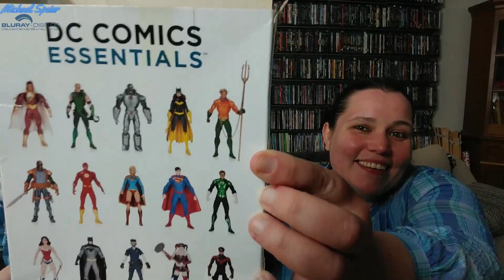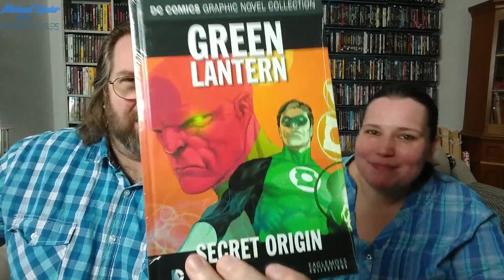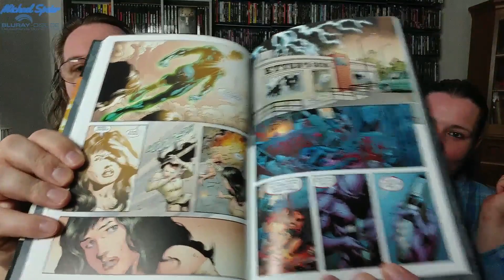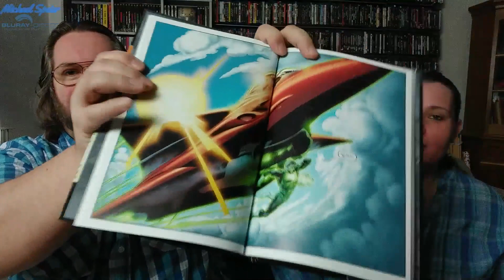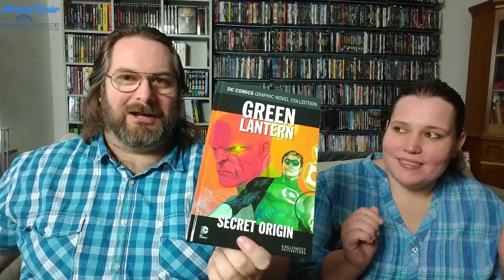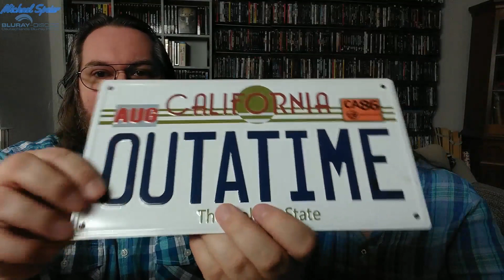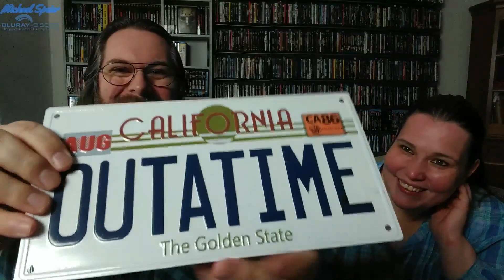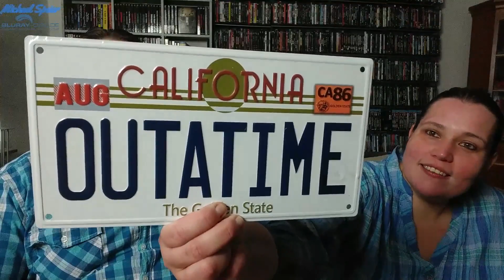🎁👀 ZAVVI ZBOX JULI (07/2020) THEMA: FAN FAVORITEN mit Michi und Beccy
Endlich gibt es wieder heißen Nerd-Stuff von Zavvi, und diesen Monat bekommen wir nicht irgendwas zum auspacken, sondern die FAN FAVORITEN. Möglicherweise haben wir uns dabei auch mal wieder ein wenig dazu hinreißen lassen zu anderen Themen abzuschweifen... naja...

Die Box wurde uns von Zavvi kostenlos zur Verfügung gestellt, daher erfüllt das Video quasi den Charakter einer Dauerwerbesendung, auch wenn wir alles objektiv bewerten und begutachten.
Viel Spaß!

Infos zur Box:
Die ZBOX kommt monatlich zu dir nach hause und ist voll gefüllt mit dem besten Merch aus deinen Lieblingsfilmen, TV-Shows und Comics!

- 4 bis 7 Fanartikel in jeder Box im Wert von über 45€